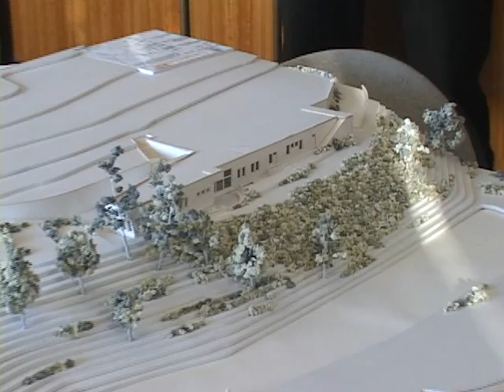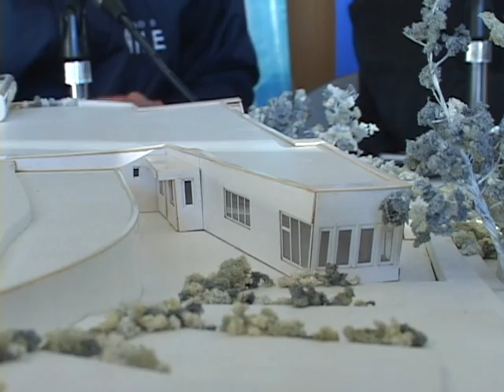REMODELACION ESCUELA V.CERRO CASTILLO